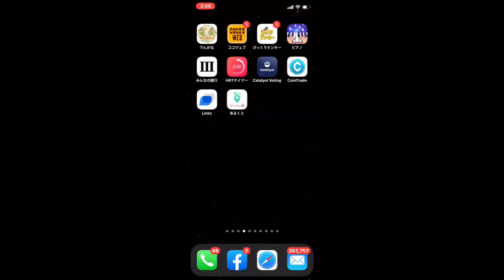【隠居TV】今日から稼げるイチオシ案件【紹介コード：RsuuKiuF】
紹介コード：RsuuKiuF

「件名：速稼塾（あなたのお名前）」